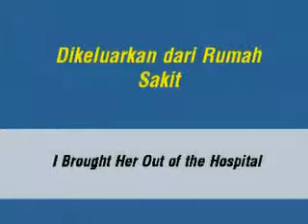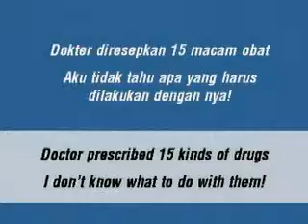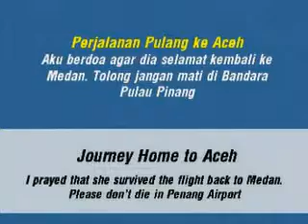Leukemia: Miraculous Healing Part 2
Her husband brought her out of the hospital. The husband said: The doctor prescribes 15 kinds of drugs. I don't know what to do with them. I prayed that she will survive the flight back to Medan. I cradled her on my lap and prayed: Please don't let her die in Penang Airport.